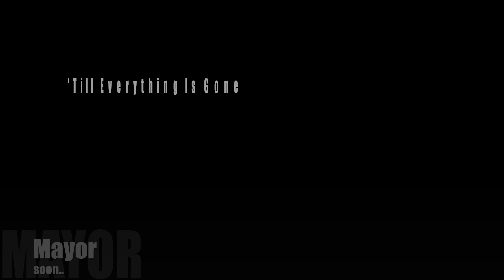Mayor - Till everything is gone (short preview2)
photographer: Eyal Refaelov
all music, produced and directed by Mayor